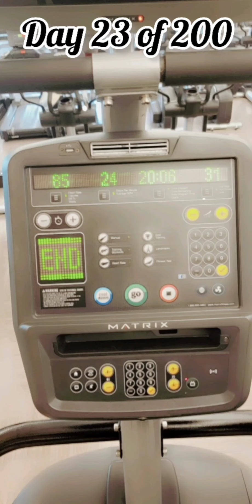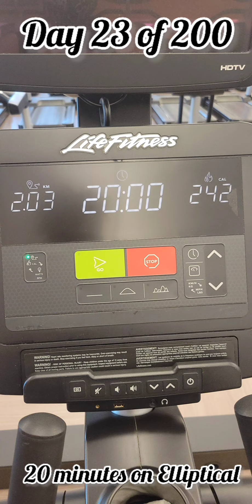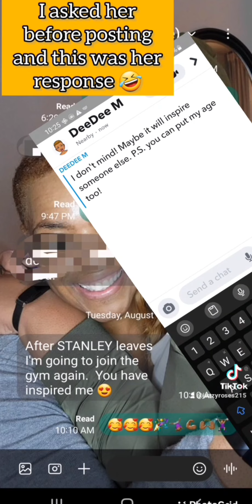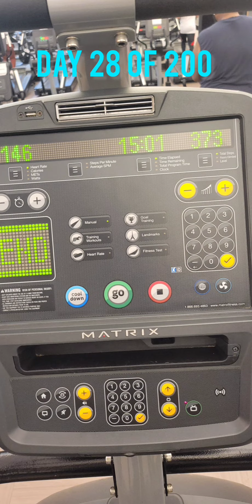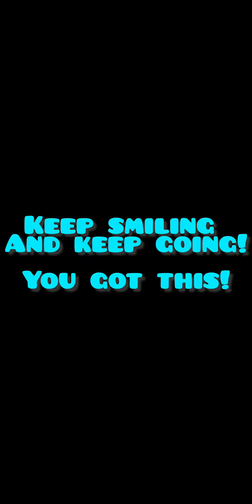Week 4: 200 Day Weight Loss Journey until Birthday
I made it to week 4 and I am honestly so proud of myself. Not only am I staying consistent, but I'm getting up early; something I've fought with myself about for so long. I'm naturally a night owl, so getting up early is something I could not wrap my mind around. I mean wake up at 6am when I could sleep until 8:20am, roll out of bed, and log on? Two times for working remotely. But I push through my discomfort and reminded myself that I'm doing this for me. No one else. This is me-time. This is self-care. And each day is one step closer to my goal of a healthier happier body. Heck, my body is already happier because endorphins are AWESOME! (Who needs coffee?)

I'm not taking any rest days unless I get get sick or something unforseen happens. I do active recovery days which are days when I don't lift weights, but walk or do cardio (a tip from a trainer). With no days off from doing some sort of physical activity, it's really helps keep me stay on track. I don't have to play that game with myself where I ask myself if I feel like working out which can easily give me an out. And I don't have to keep getting my mind in gear to workout after a day of leisure. I'm just in it. Doing it. There's no other option.

Also, I appreciate all of the support and words of encouragement. I'm happy to inspire! In this video, I show how I've inspired my mom and she even joined a gym after canceling her membership during the pandemic. I love this because I want her to be as healthy as possible so she can live forever 😜

Here's to another week down!

Golden Girls Gospel Remix by @FinallyAaron

There is a short clip from day 22 where I do a YouTube workout from @JuiceandToya   and @TrapCardio in the bloopers.